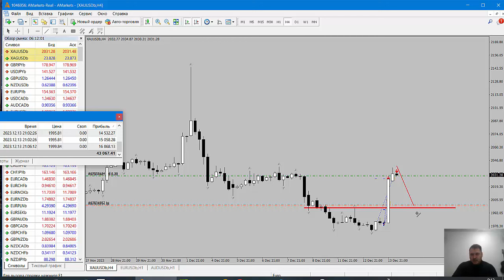Прогноз по золоту на сегодня, 14.12.2023. Forex | AMarkets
В гостях «Открытого микрофона» трейдер Александр Иванченков. Александр торгует на финансовом рынке с 2010 года, а в 2017 году разработал собственную стратегию технического анализа, которую успешно применяет в работе.